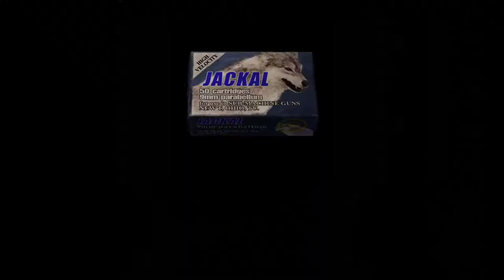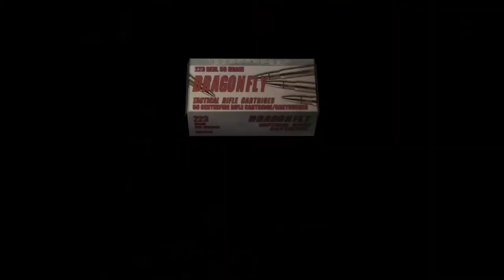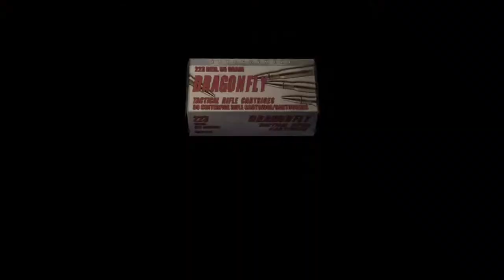Resident Evil 4 [18] Chapter 5-1 // The Island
And, onto my least favorite part of the game: Mad Max Island. Lots of really strong enemies in this part. I kind of wish the enemies were more consistent with their health, but that's a problem almost all of the RE games share. Next video will have the part of the game that terrified me when I played this when I was younger.